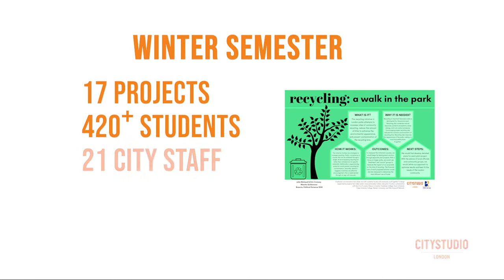Short- Hubbub: Project Showcase April 2020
1 min summary of the April Hubbub Project Showcase event which took place online due to the COVID-19 pandemic.  There is also a 1hr video with presentations of all the Winter semester projects.  Check it out!